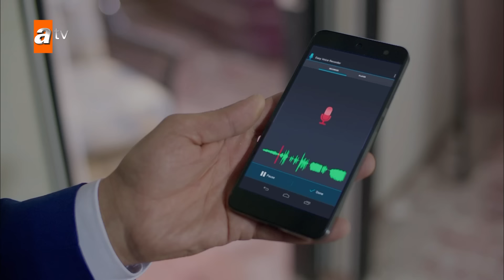مسلسل من الذي أخذك | الحلقة 24 مدبلجة | Seni Kimler Aldı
زهرة، التي تعمل في قصر جامايلار، تقع في حب باريش، وريث العائلة. زهرة وباريش كبرا مع بعض في حديقة القصر وعلى الرغم من جاهدة، حبهما على وشك أن يزهر. لكن يدا خفية  لن تتوقعها زهرة أبدًا ستحول حلمها إلى كابوس؛ أخته الكبرى جيرين التي كان يظنها ميتة !
جيرين، التي علمت أنها بيعت وهي في الثانية من عمرها بعد وفاة والدها الذي كان الغصن الوحيد الذي تمسكت به في الحياة، مصممة على محاسبة نفسها على حياتها المليئة بالعذاب.

الممثلون :  Ülkü Duru, Yıldız Kültür, Funda İlhan, Ahmet Saraçoğlu, İpek Tenolcay, Nalan Yavuz,  Osman Wöber, Haldun Boysan, Ayşe Tunaboylu, Evren Erler, Edip Tepeli, Sibel Ergün, Yiğit Koçak, Su Dura